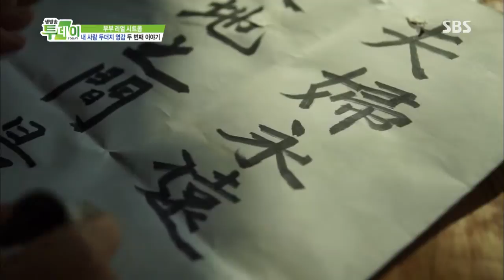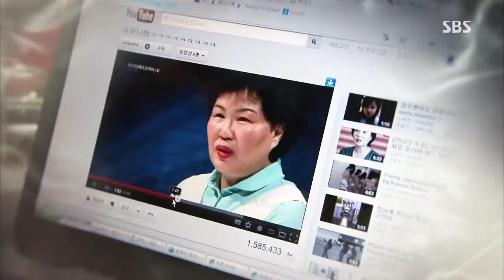생방송 투데이 20130704 #19(9)